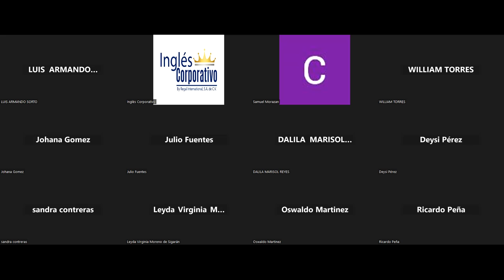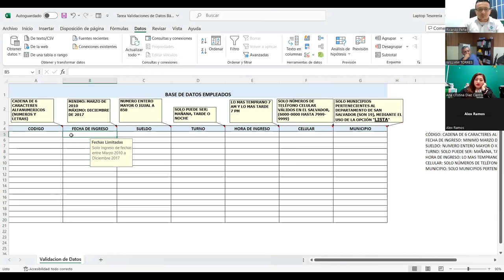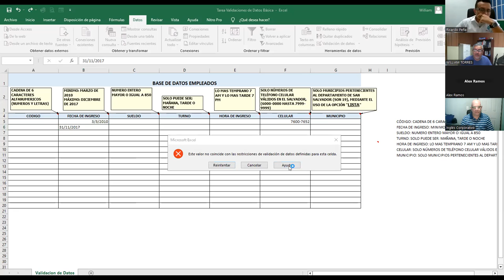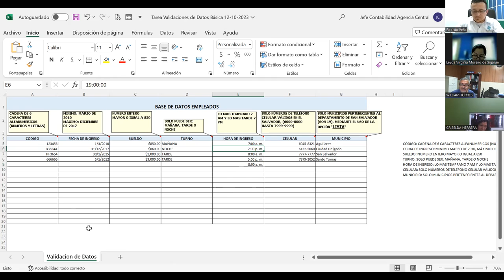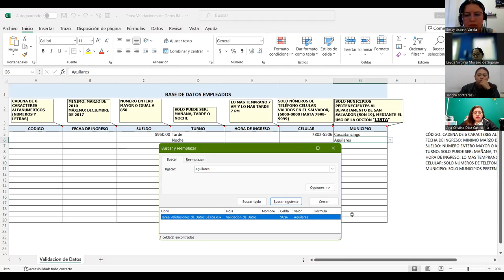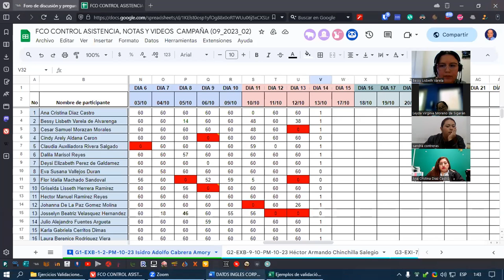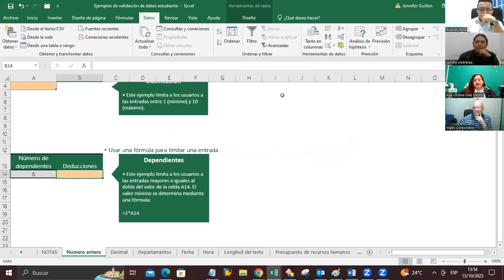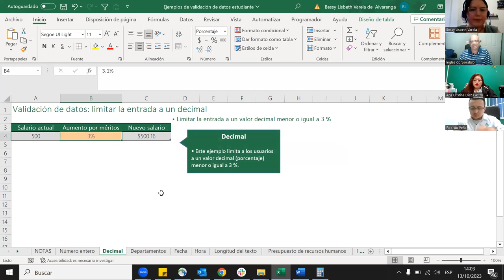SESION 14 13-10-2023 IC29811-0028-2023-CABRERA-Validaciones (Parte 2)